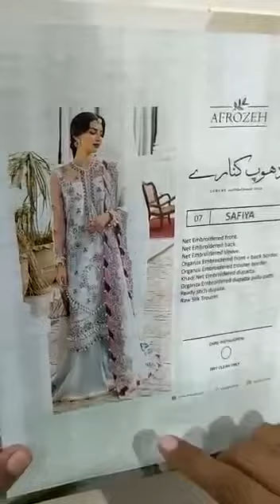Afrozeh - Safiya 07 Part 1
Afrozeh Luxury Collection Rs:7500
Hit and amazing articles and design.
Limited Stock
100% Money Back Guarantee on Quality